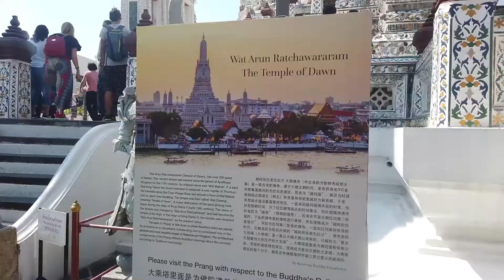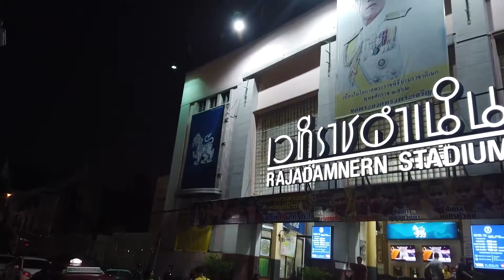Bangkok Thailand: Wat Arun Temple of Dawn and Roasted Coconut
This is a must see temple when you are here in Bangkok. It is picturesque and located on the Chao Phraya River. Easy to get to and even more beautiful to see in person.